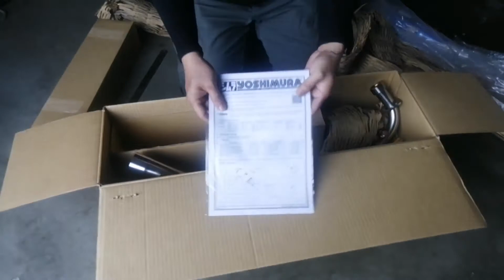Unboxing Yoshimura Exhaust for Honda RS150R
Yoshimura
Part 180A-42G-5U80B